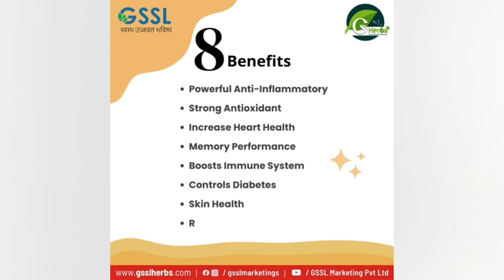Delivery Boy को घेर कर पीटा, पैसे व मोबाइल छीना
बटाला के खजूरी गेट पर मोटरसाइकिल सवार दो युवकों ने 20 वर्षीय डिलीवरी बॉय रमन से की मारपीट। नगदी व मोबाइल फोन छीनकर हुए फरार, घटना सीसीटीवी में कैद, पुलिस ने शुरु की जांच। लवप्रीत खुशीपुर की रिपोर्ट। 14 जुलाई 2023